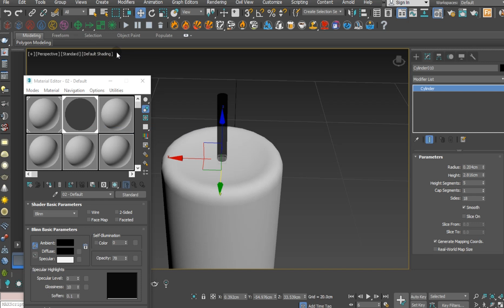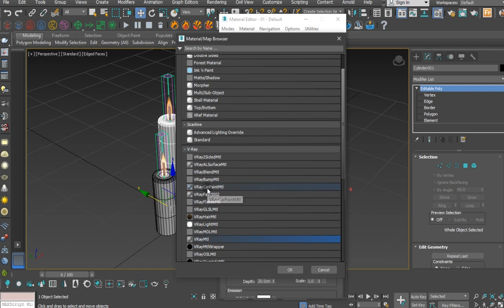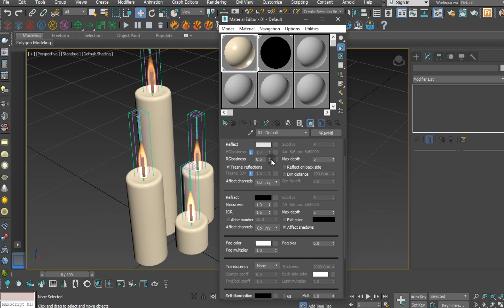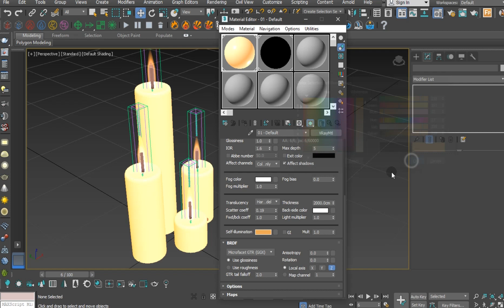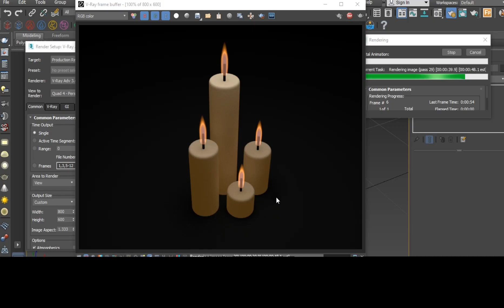How to create Candle flame - 3ds max tutorial - Phoenix FD